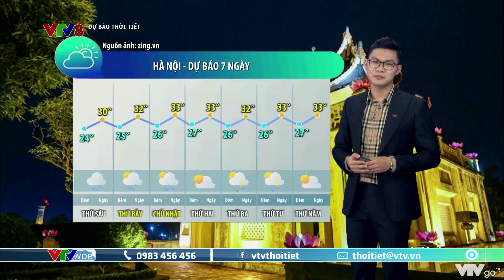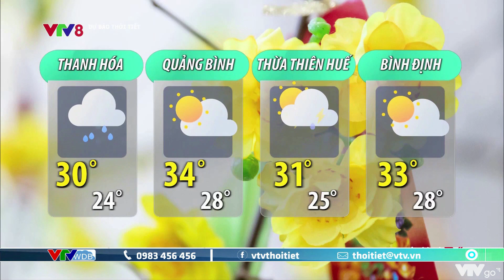Bản tin thời tiết du lịch 7 ngày tới từ ngày 12 đến ngày 18/8/2022 | VTVWDB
Bản tin thời tiết du lịch 7 ngày tới từ ngày 12 đến ngày 18/8/2022: Trung Bộ giảm mưa, Tây Nguyên ngày nắng, chiều tối mưa giông.

Kênh Youtube Chính Thức của VTVWDB - Đài Truyền Hình Việt Nam